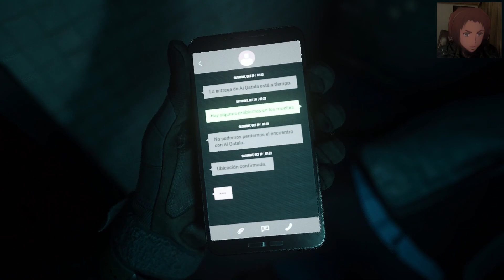Call Of Duty Modern Warfare II | Wetwork | Campaign Mission 3 | Commentary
Campaign Mission 3 - Wetwork

With Commentary And Face Cam

Set Out To Capture Hassaan Ziyani

Recorded in Full HD 60FPS on PC and will include the full game.

The award-winning Call of Duty series returns with Call of Duty Modern Warfare 2 made by Infinity Ward and published by Activision. Call Of Duty Modern Warfare 2 will launch with a single-player campaign, immersive Multiplayer combat, and a narrative-driven co-op Special Ops experience.